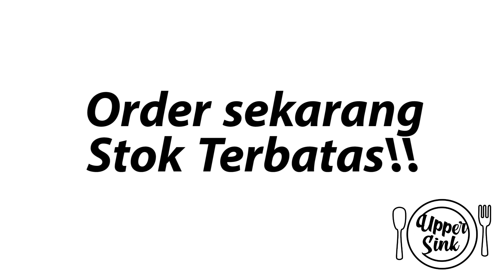RAK PIRING MULTIFUNGSI || UPPER SINK